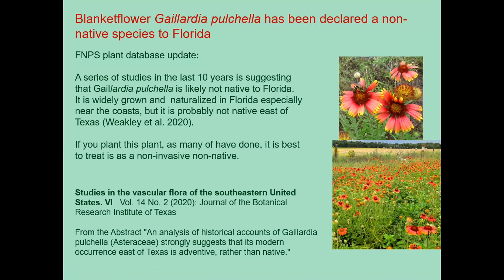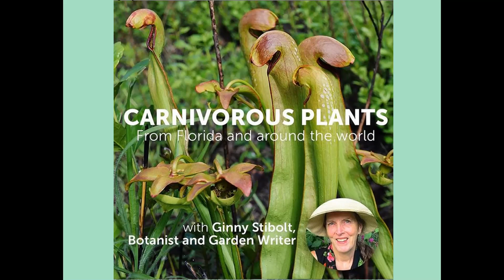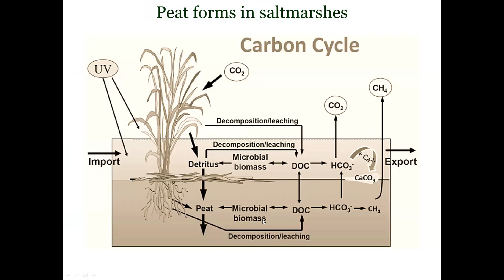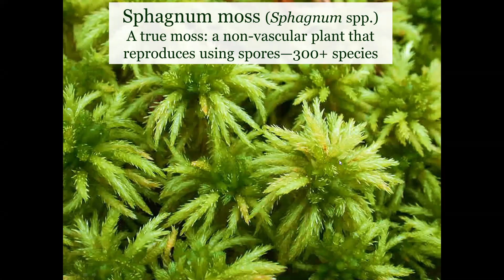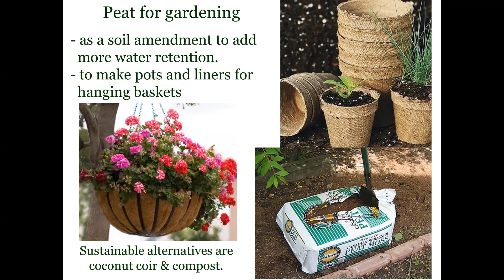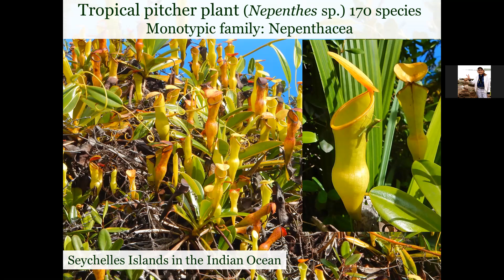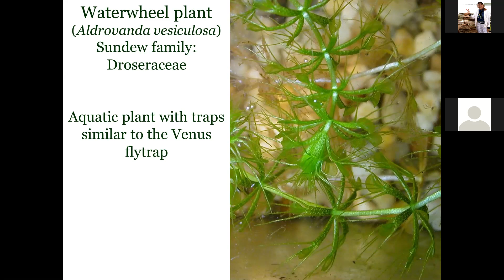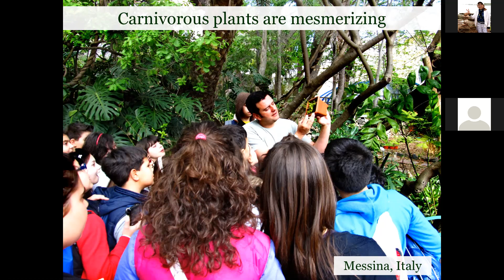Carnivorous plants presented by Ginny Stibolt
This fun and informative presentation will cover the various types of carnivorous plants in Florida and around the world, and how all of them have learned how to survive in regions with nutrient-poor soil such as peat bogs. These plants have the conundrum of ensuring that their pollinators live, while their prey are consumed, one way or another, to feed the plant. Some carnivorous plants are more famous than others, but this discussion includes all types including pitcher plants, sundews, Venus fly-traps, bladderworts, butterworts, and corkscrew plants.

Ginny Stibolt is a botanist and a garden writer. She's written four peer-reviewed Florida gardening books--all published by University Press of Florida. Also she co-wrote the award-winning "Climate-Wise Landscaping: Practical Actions for a Sustainable Future" with Sue Reed. In addition, she manages a "Sustainable Gardening for Florida" Facebook page and writes for her own blog,